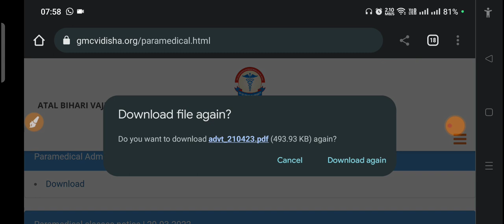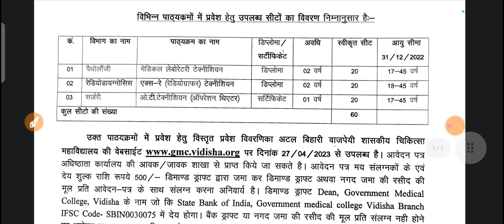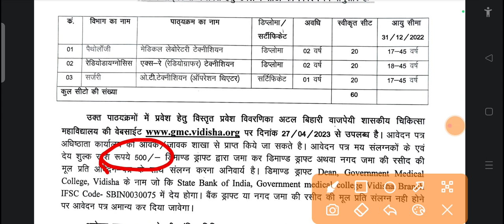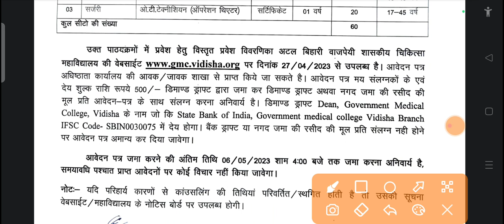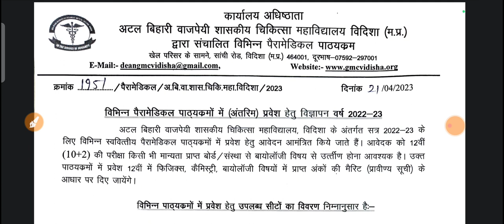Paramedical Course Addmission 2022-23 Open In Atal Bihari bajpayee Govt Medical College Vidisha MP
Paramedical Course Addmission 2022-23 Open In Atal Bihari  bajpayee Government Medical College Vidisha Madhya Pradesh